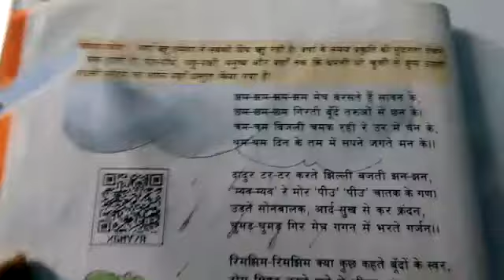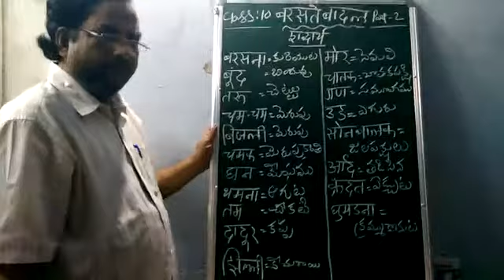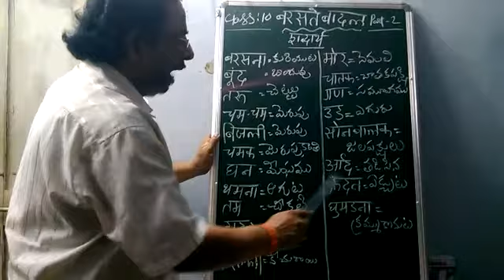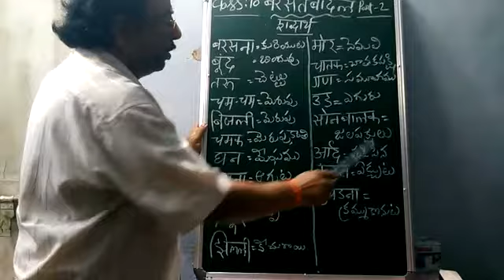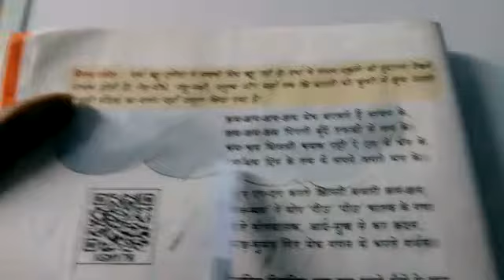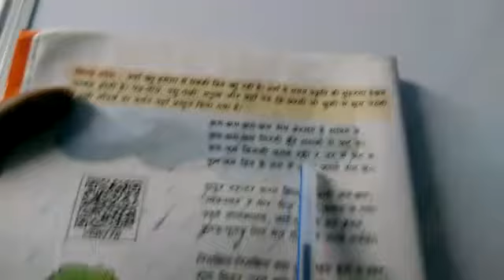SDMYRRHS/10TH HINDI/BARASATE BAADAL PART 2/CBR